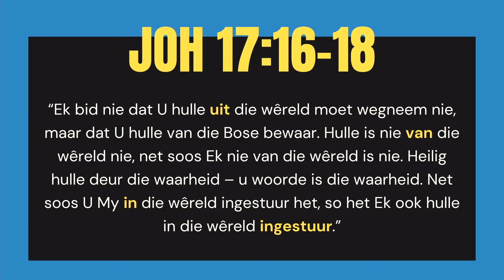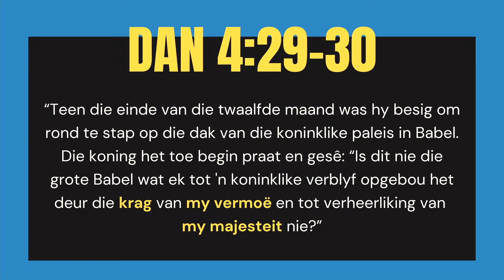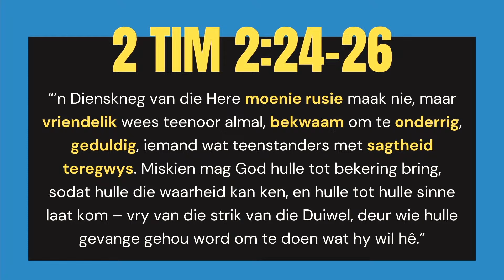Boodskap - Trek die Lyn | Eugene Lombard | 20 Oktober 2024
Have you made a decision to follow Jesus? You may be wondering what’s next on your journey. We want to help! Let us guide you to your next steps in your walk with Christ

OOR ONS DOXA DEO LANGEBERG Doxa Deo funksioneer as een gemeente in ‘n stad met ‘n verskeidenheid kampusse en bedieninge. Alles wat ons doen fokus op die toerusting en oprigting van ons mense sodat hulle agente van positiewe verandering kan wees in hulle wêreld. Ons noem hulle ‘ City Changers’ wat hulle God ken en Mense liefhet en hulle Wêreld impakteer met die waarheid van Jesus. (Knowing God, Loving People, Impacting my World)

Ons is op ‘n missie om die positiewe invloed van Jesus se waardes te neem na elke sektor van die samelewing. Ons glo dat kerk, opvoedkunde, sosiale dienste, besigheid, media, kunste, sport en plaaslike regering sal floreer as die lewegewende waardes van Jesus in al hierdie sektore sigbaar word. Doxa Deo, ons is ‘n Familie op Missie!!!
AS JY 'N BYDRAE WIL MAAK
Doxa Deo Langeberg
ABSA
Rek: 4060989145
Takkode: 632005